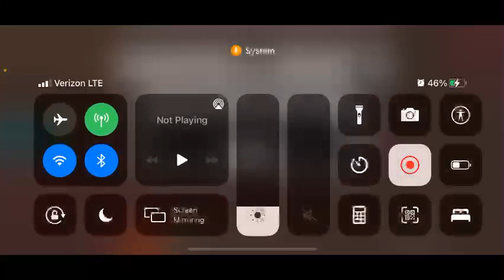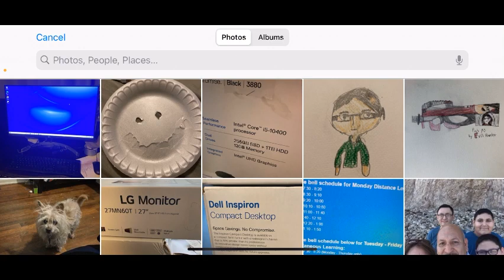Mild warning VOD: THE CODSMP